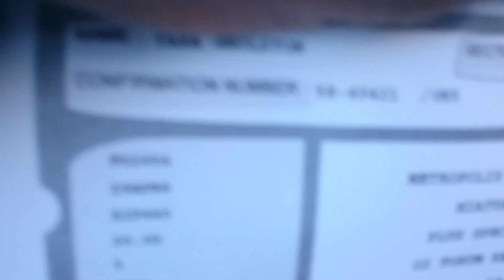April 29, 2016: My late Mommy's birthday celebration.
Attending band Hiatus Kaiyote's concert in London, UK.